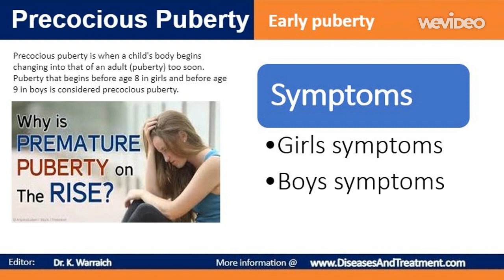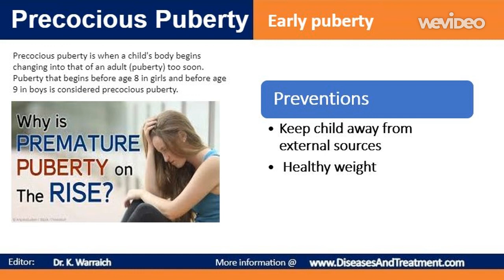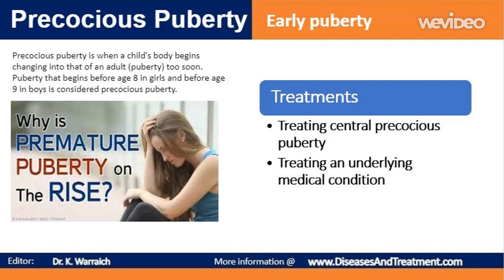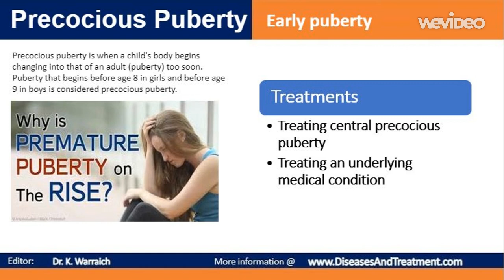Precocious puberty (Early puberty) : Causes, Diagnosis, Symptoms, Treatment, Prognosis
Early puberty ,Precocious puberty
precocious
1K – 10K
puberty
100 – 1K